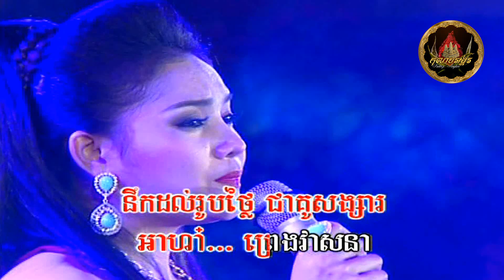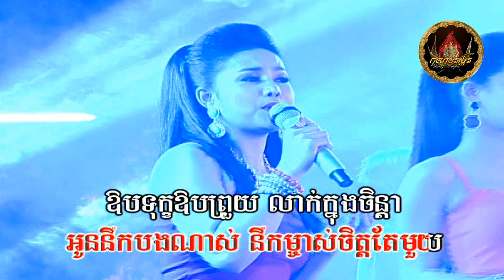❖🍃🕊🌺 ចង់ជួបក្នុងសុបិន្ត (សូ សាវឿន) / Jong Joub Khnoung Soben 🌺🕊🍃❖ ដោយ៖ អឿន ស្រីមុំ | Oeun Sreymom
បទ / Song Title:  ចង់ជួបក្នុងសុបិន្ត / Jong Joub Khnoung Soben
សំនៀងដើម / Original Singer By:  ម្ចាស់បទ ស្ទឹងសែនប៉ារីស & ម្ចាស់បរយីខា, អ្នកស្រី សូ សាវឿន | Mrs. So Savoeun
ច្រៀងដោយ / Singer:  អ្នកនាង អឿន ស្រីមុំ | Ms. Oeun Sreymom

-`☆´- *´¨)... សូមរីករាយទស្សន៍នា...
... ¸.•´¸.•*´¨) ¸.•*¨)... ស្តាប់កំសាន្តដោយសោមនស្សរីករាយ... ទាំងអស់គ្នា ។​

Khmer Oldies, Khmer Classic, Khmer Songs, Cambodian Songs